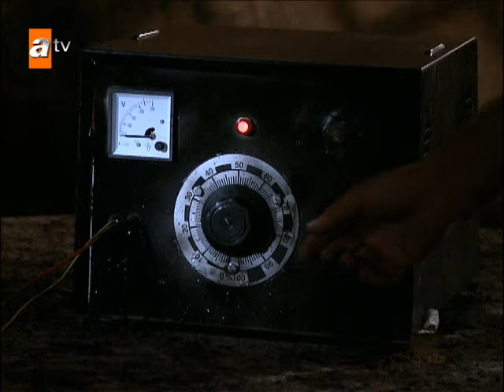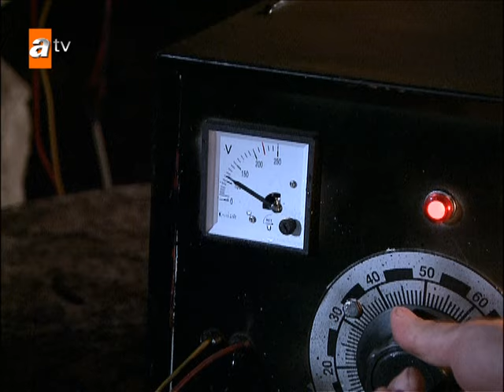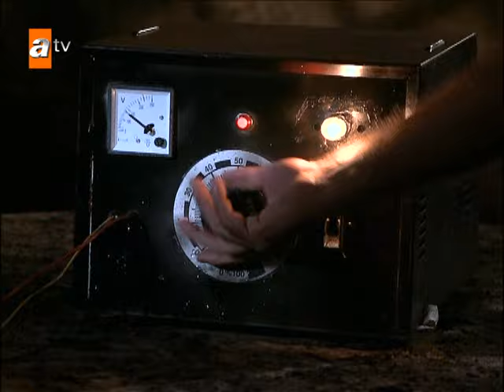Maraz Ali'ye işkence yapıyorlar! - Adanalı 34. Bölüm